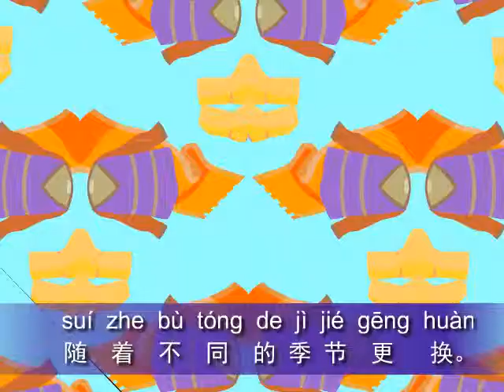How To: Learn Chinese By Singing - 季节与穿衣 - Intermediate 1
The easy way to learn languages: by singing!  This is a sample song/animation by Sing2Learn called "季节与穿衣" in the Chinese Intermediate 1 level of the Sing2Learn Program.  This level is suitable for those with the ability to speak and understand simple basics of the language.